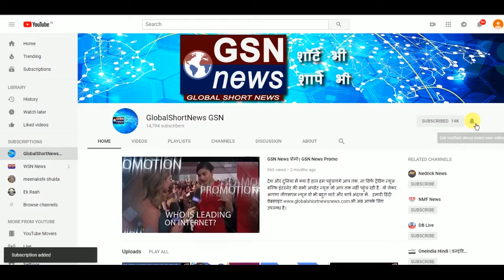GSN NEWS: उत्तराखंड में चारधाम प्रोजक्ट पर NGT के आदेश पर SC ने लगाई रोक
सुप्रीम कोर्ट ने सोमवार को राष्ट्रीय हरित अधिकरण (NGT) के आदेश पर रोक लगा दी जिसने महत्वाकांक्षी चारधाम महामार्ग विकास परियोजना को मंजूरी दी थी. इस परियोजना के तहत उत्तराखंड के चारों पवित्र शहरों का संपर्क हर मौसम में बनाए रखने का प्रस्ताव दिया गया था.